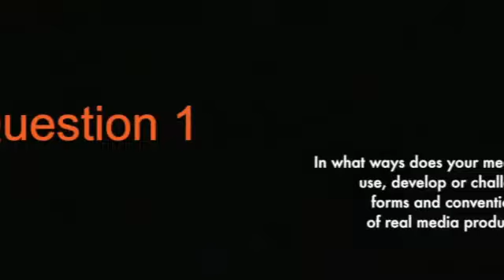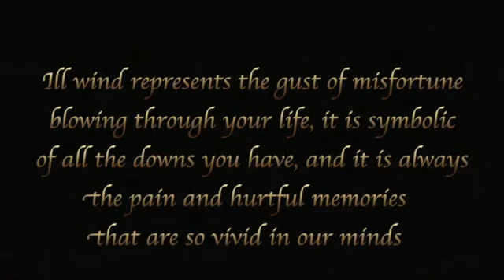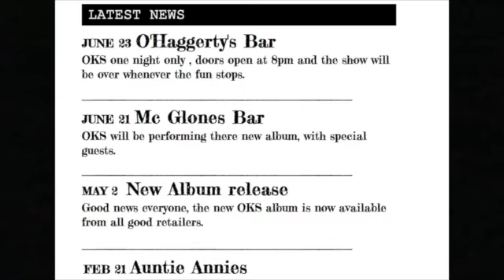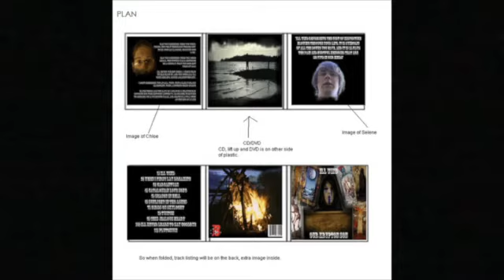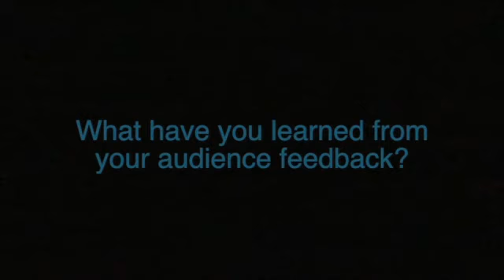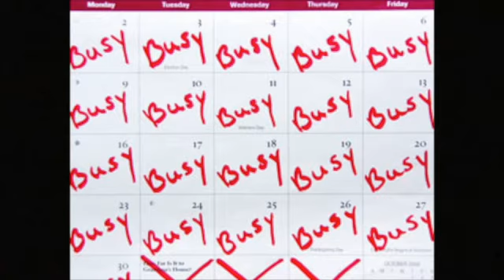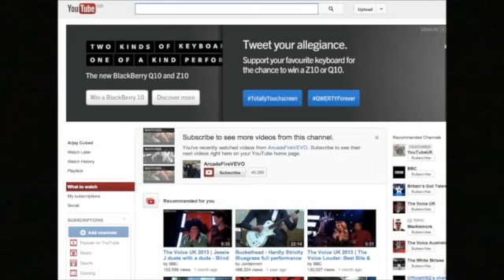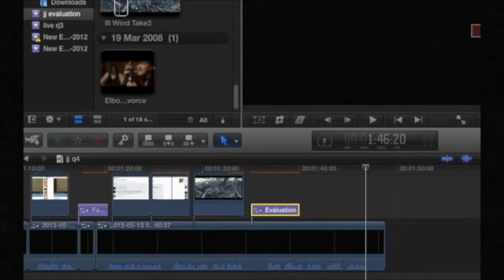jj evaluation a2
my a2 evaluation